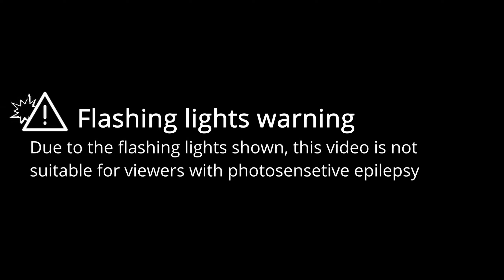About me | Beat Saber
This video is a showcase of the map "About me" in Beat Saber, mapped by @antilink & @totalverzockthd.